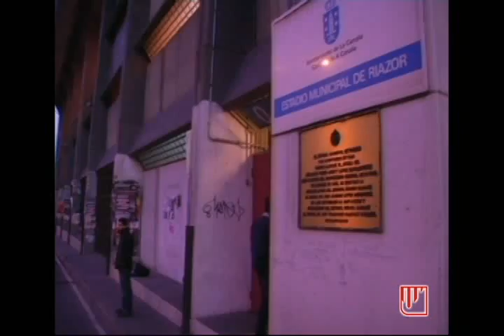Previa Deportivo Sevilla FC 16 10 09